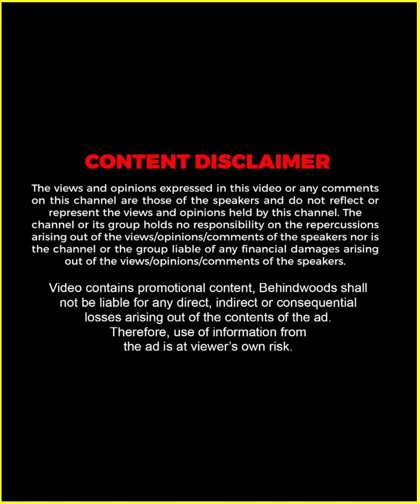"ക്ഷമയിലൂടെ മാത്രമേ നമുക്ക് ഈ ലോകത്ത് ജീവിക്കാൻ കഴിയൂ" 🥰❤️ | Vinay Forrt | Throwback